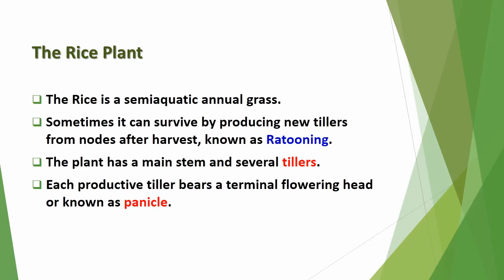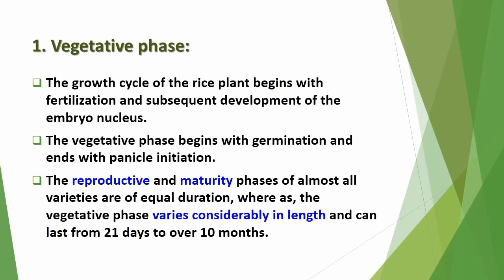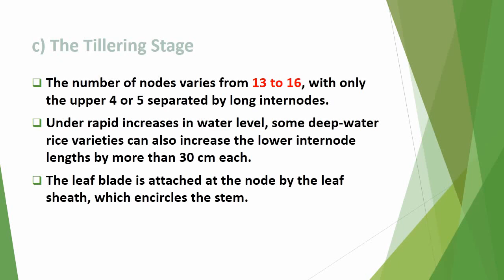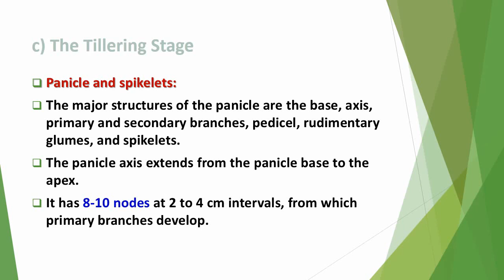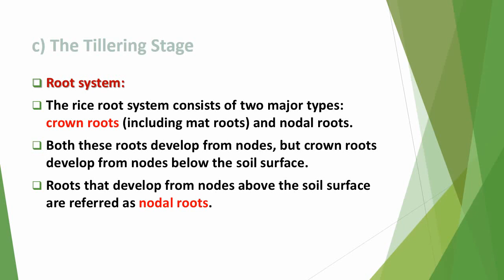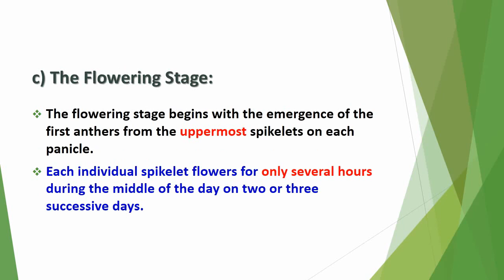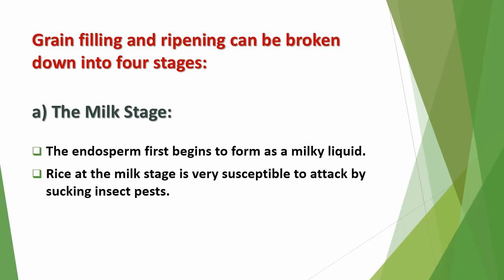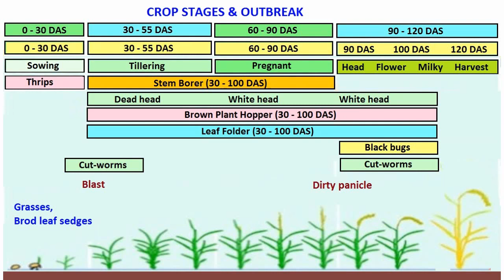Growth stages of Rice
The growth cycle of the rice plant undergoes 3 phases i.e. Vegetative phase, Reproductive phase and Ripening phase.